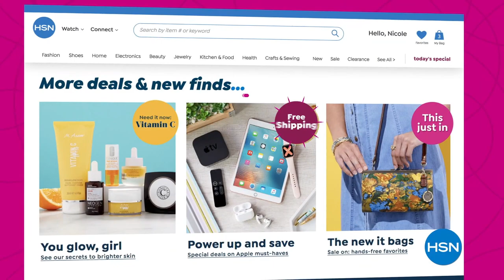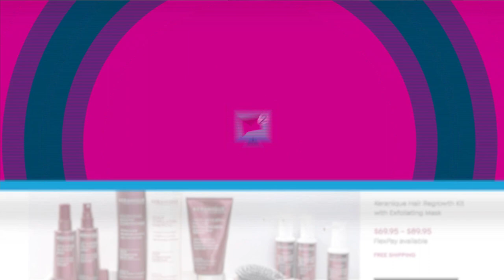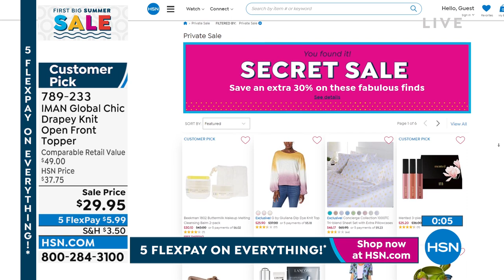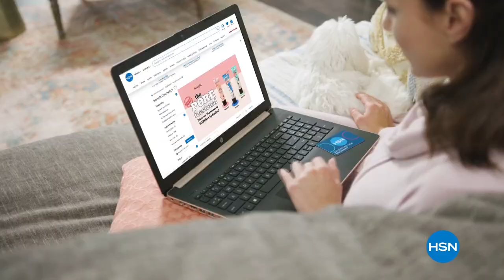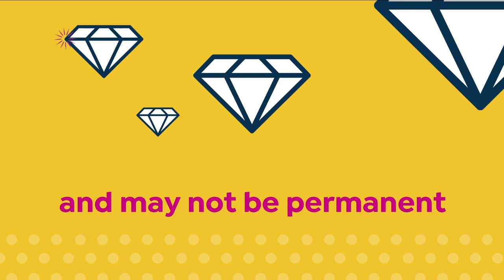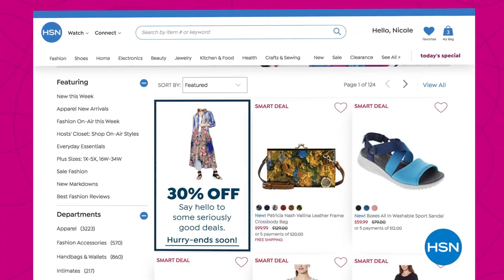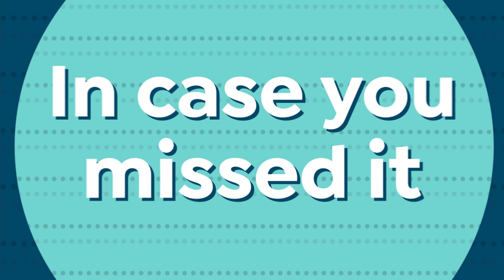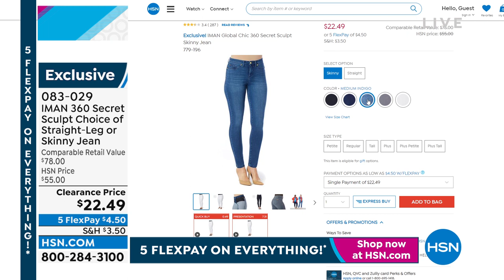HSN | IMAN Global Chic Fashions 05.30.2022 - 08 PM